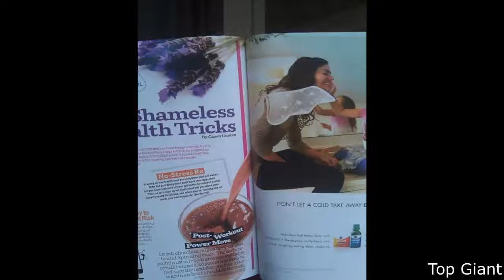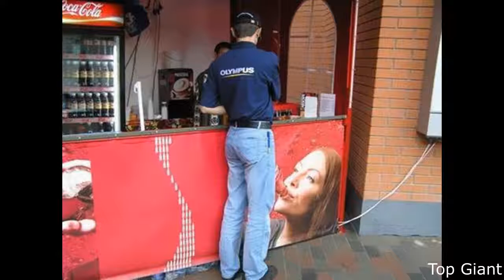Amazing Optical Illusions in Photos - Part 2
Part 2 of the compiled "Optical Illusions" photos, check them out! :)

-o-o-

-o-o-

Pizzicato Pixies
by Stephen Rees